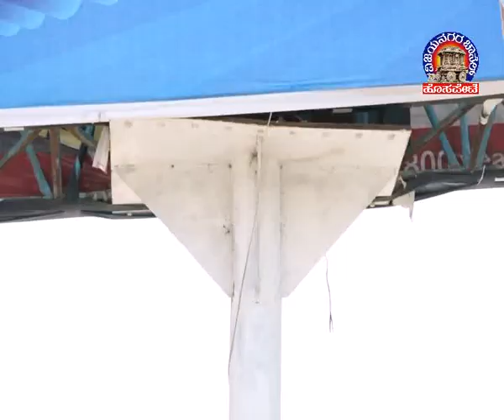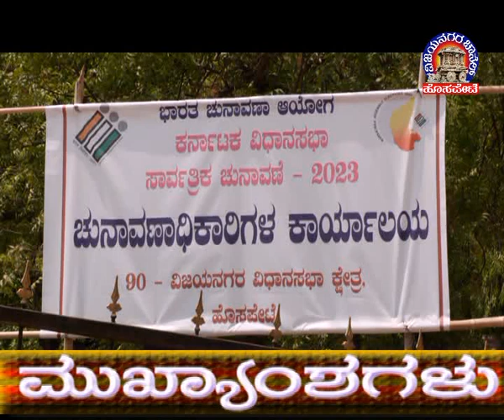Vijayanagara Channel Hosapete News 13.04.2023